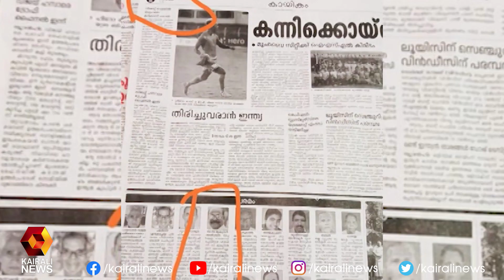ഇടതുപക്ഷ സ്ഥാനാർത്ഥി മരിച്ചെന്ന് വ്യാജ വാർത്ത നൽകി ജന്മഭൂമി |Nattika | Kairali News